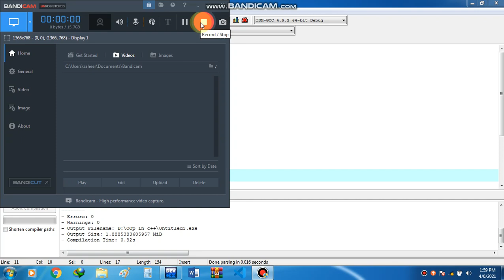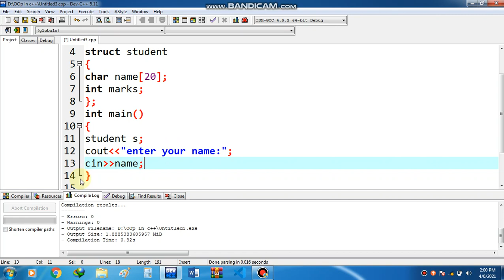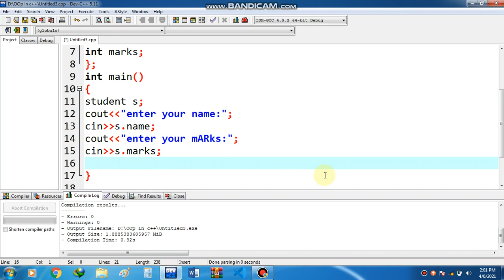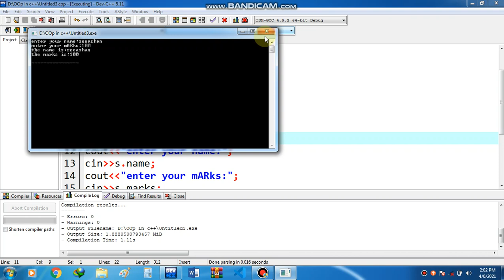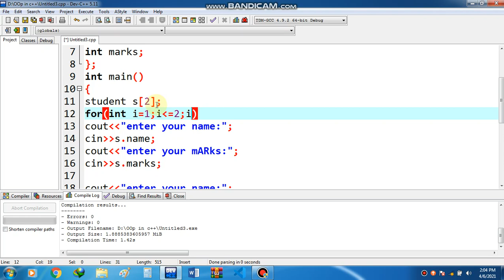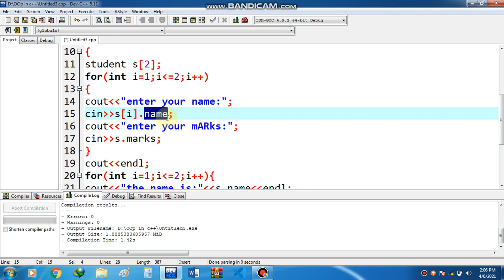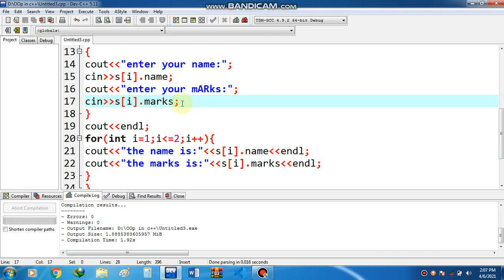#21 structure in c++ example program/c++ structure and array/structure in c++ in hindi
structure array in c++,
structure in c++ syntax,
structure in c++ with example program,
structure in c++ in detail,
structure in c++ in urdu,